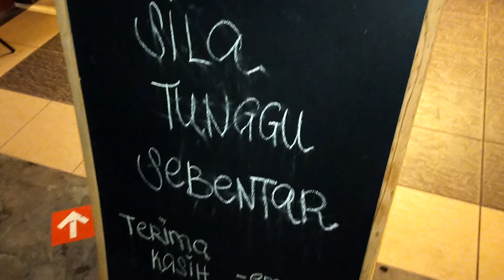we here at steamboat part 6